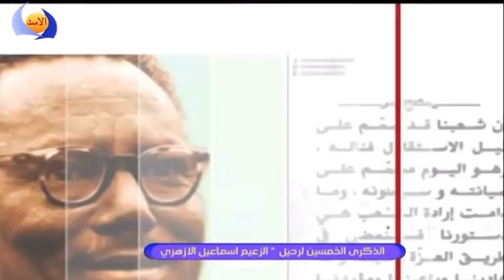في ذكري إسماعيل الأزهري